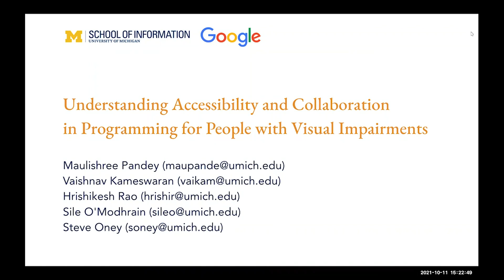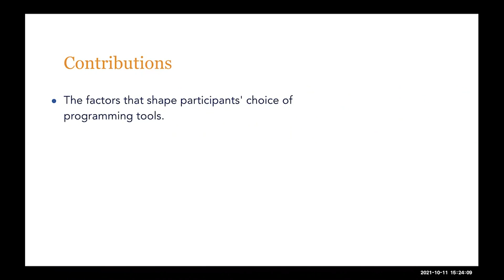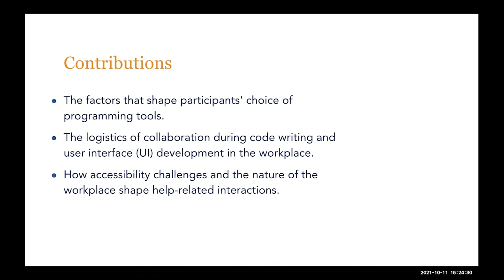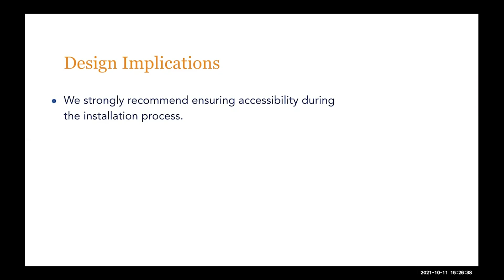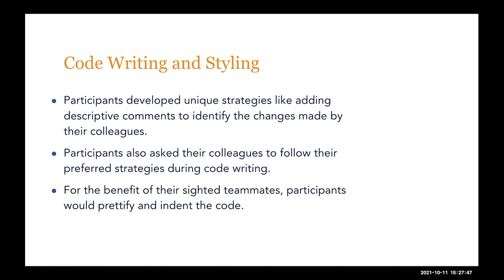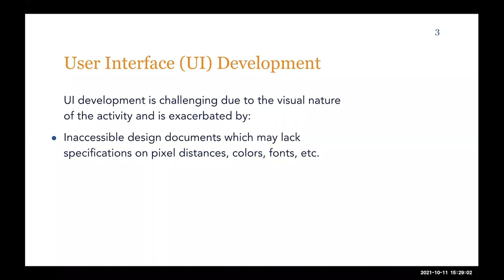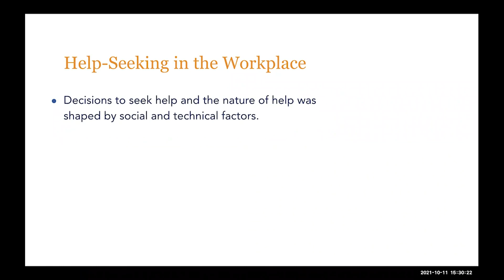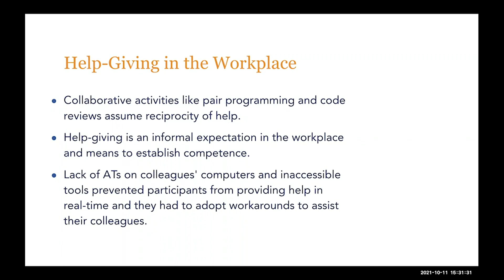Understanding Accessibility and Collaboration in Programming for People with Visual Impairments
Maulishree Pandey, Vaishnav Kameswaran, Hrishikesh V Rao, Sile O'Modhrain, Steve Oney

Session: Accessibility and Assistive Technologies

Abstract
There has been a growing interest in CSCW and HCI to understand the experiences of programmers in the workplace. However, the large majority of these studies have focused on sighted programmers and as a result, the experiences of programmers with visual impairments in professional contexts remain understudied. We address this gap by reporting on findings from semi-structured interviews with 22 programmers with visual impairments. We found that programmers with visual impairments interact with a complex ecosystem of tools and a significant part of their job entails performing work to overcome the accessibility challenges inherent in this ecosystem. Furthermore, we found that the visual nature of various programming activities impedes collaboration, which necessitates the co-creation of new work practices through a series of sociotechnical interactions. These sociotechnical interactions often required invisible work and articulation work on the part of the programmers with visual impairments.